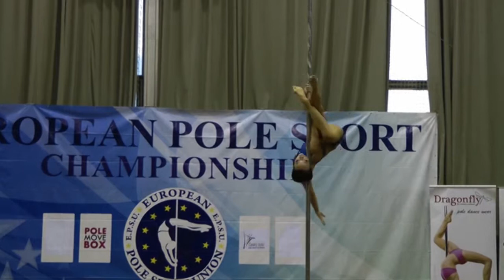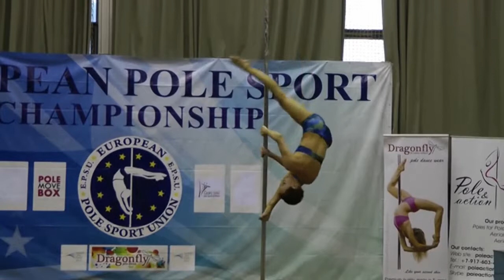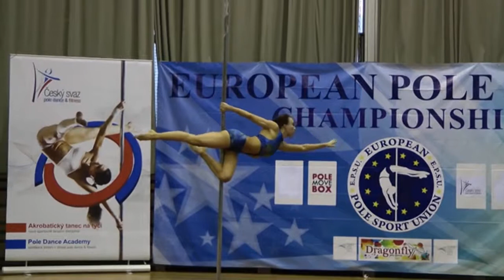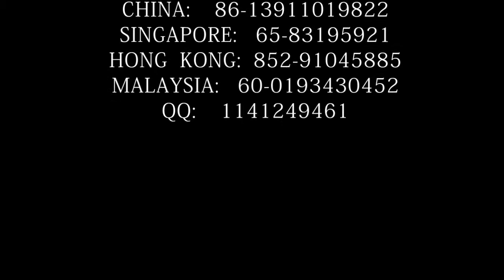Henriikka pole dancer from Europe